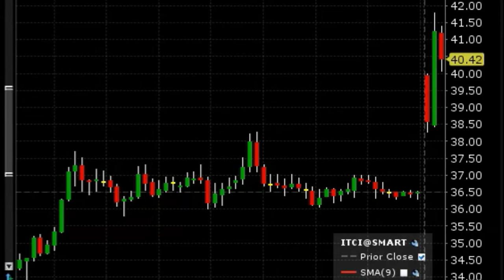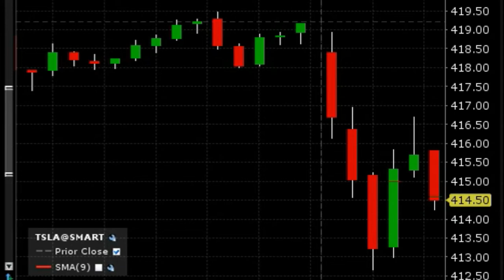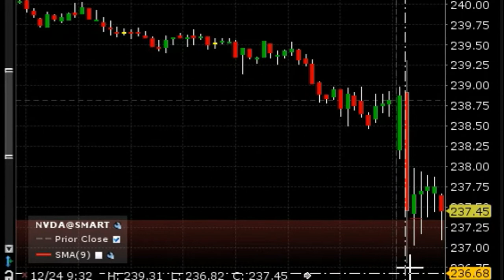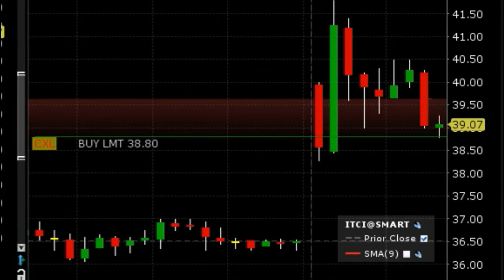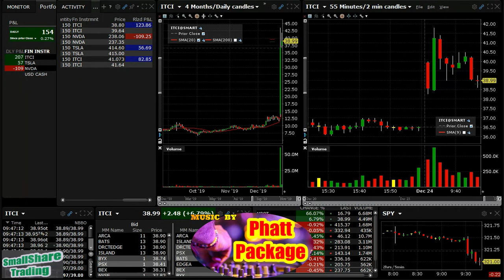Day trading big movers $TSLA $ITCI $NVDA